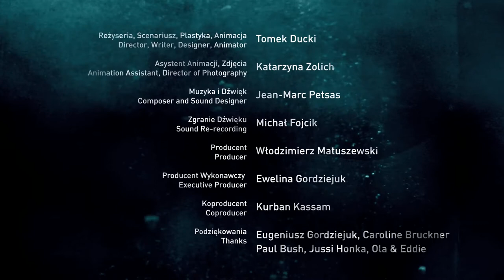Laznia — Tomek Ducki (2013)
"Басейн"

Стваральнікі мультфільма:
Рэжысёр, аніматар: Tomek Ducki
Асістэнт: Katarzyna Zolich
Кампазітар: Jean-Marc Petsas
Запіс: Michał Fojcik
Прадзюсар: Włodzimierz Matuszewski
Выканаўчы прадзюсар: Ewelina Gordziejuk
Со-прадзюсар: Kurban Kassam
Падзякі: Caroline Bruckner, Paul Bush, Ola & Eddie, Jussi Honka, Eugeniusz Gordziejuk
A Polish Film Institute Co-finansed production, General Director: Agnieszka Odorowicz
FILM PROMOTION SUPPORTED BY KRAKOW FILM FOUNDATION

Польскае кіно з беларускімі субтытрамі – праект удзельнікаў віцебскага аб'яднання дызайнераў Кухня33 Вольгі Руммо і Дыяны Ражковай, мэта якога стварэнне бібліятэкі польскага кіно з беларускімі субтытрамі. Перакладчыкамі выступілі навучэнцы курсаў польскай мовы ад Польскага Інстытута і маладыя перакладчыкі.